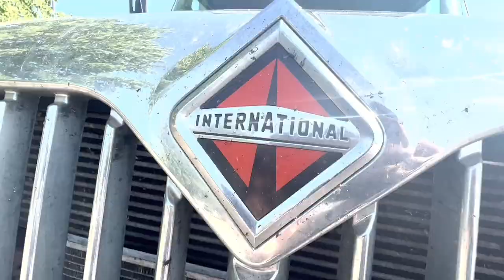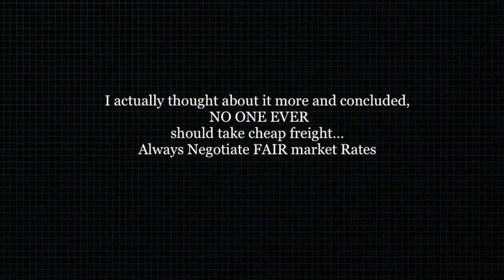Is It Okay to Accept $1.60 Freight in a Box Truck??? | Why Brokers offer $1.70 and less (smh)